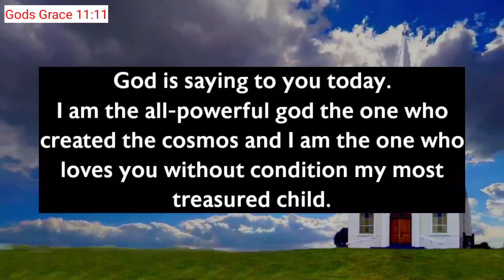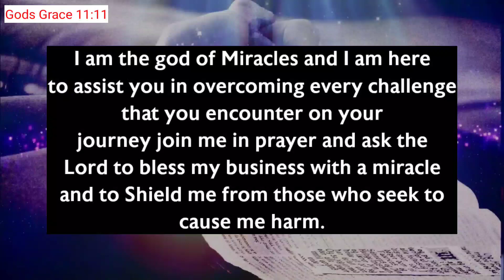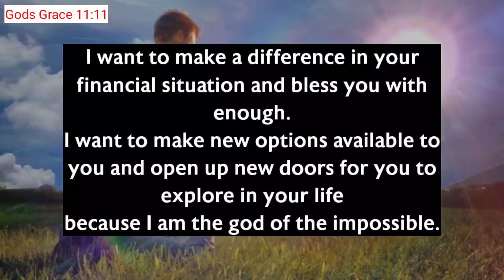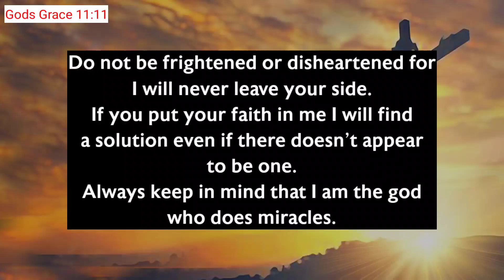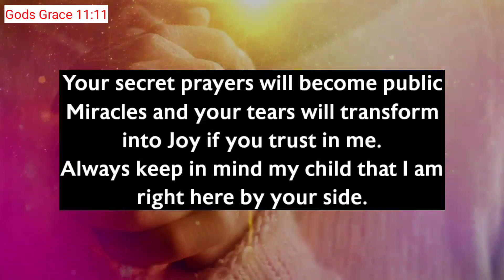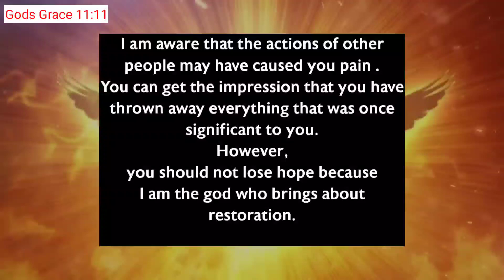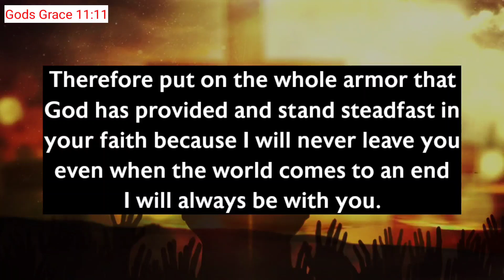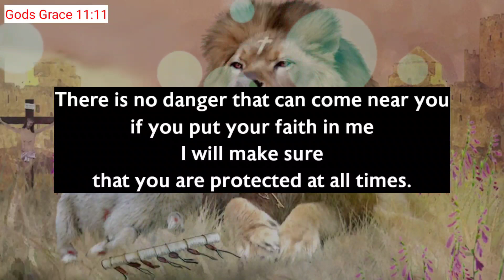11:11😱God Says, Don't Skip Your Blessings By Ignoring My Last Message...✝️ Gods Message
11:11😱God Says, Don't Skip Your Blessings By Ignoring My Last Message...✝️ Gods Message

Gods messages
Gods message
Jesus
Jesus christ
Jesus loves me
Faith
Faith quotes
Inspirational quotes
Angels message
Universe message
Money miracle
Financial abundance